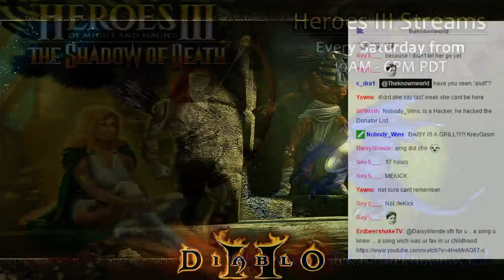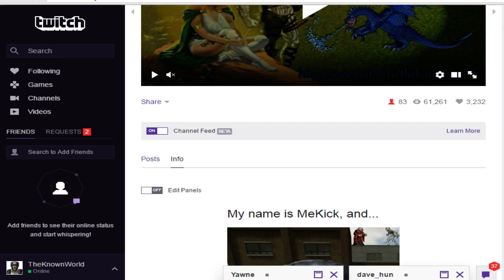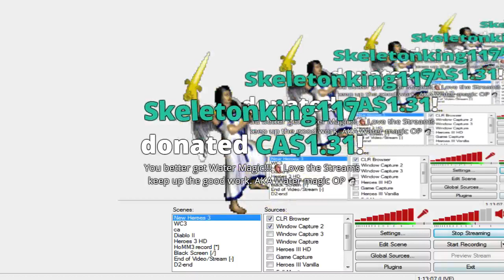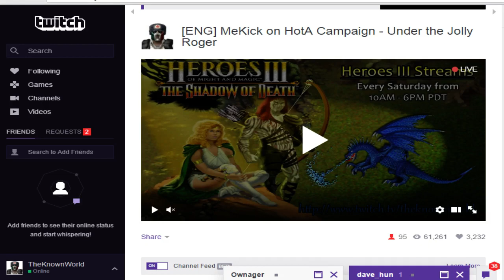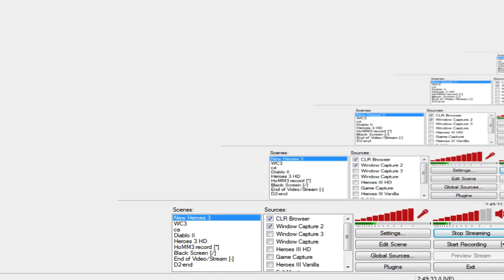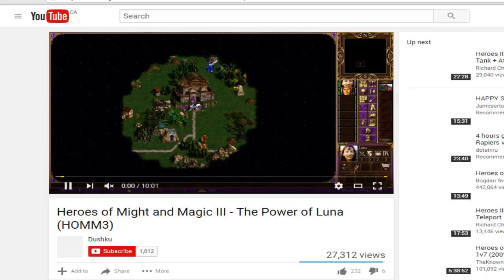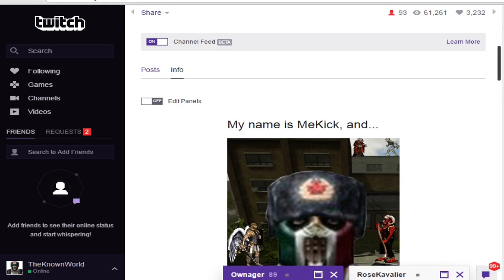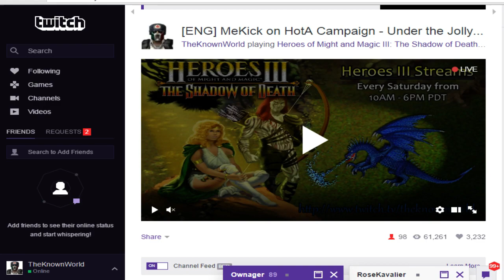Twitch VOD: 5/21/16 [Part 1] (HotA Campaign: Under the Jolly Roger)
The first half of the 5-21-16 stream (the HotA campaign, Under the Jolly Roger)!